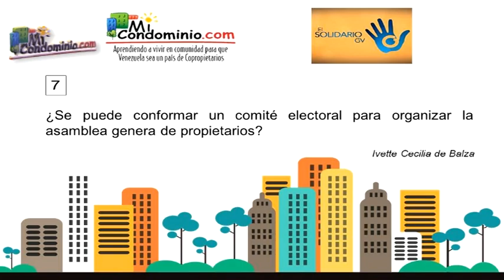¿Se puede conformar un comité electoral para organizar la asamblea general de propietarios?